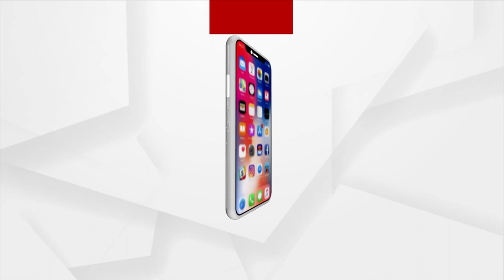Huge Supporters Of BJP Candidate Suryavanshi Suraj In Dhamnagar By-Election